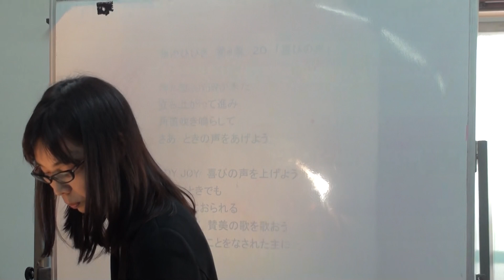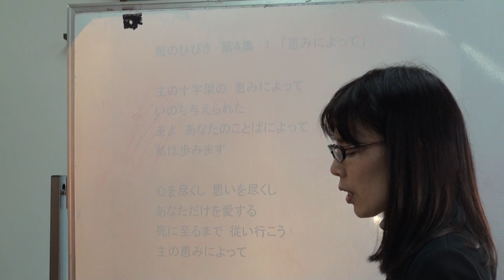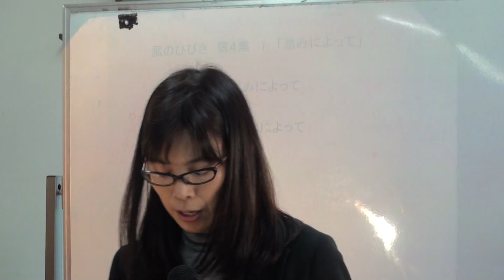170122子ども礼拝「前半賛美②」